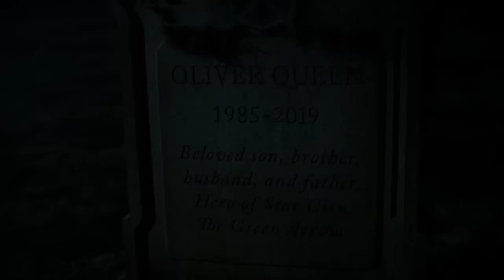Oliver & Felicity | The Other Side (+7x22)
I don't know how to say goodbye to Olicity and Felicity. The finale was so beautiful and sad at the same time. I'm gonna miss these two :'((( My heart is broken guys.

Thank you so much for 400 followers 💜

Fandom : Arrow
Couple : Olicity
Song : The Other Side by Ruelle

Subtitles English and French are available.